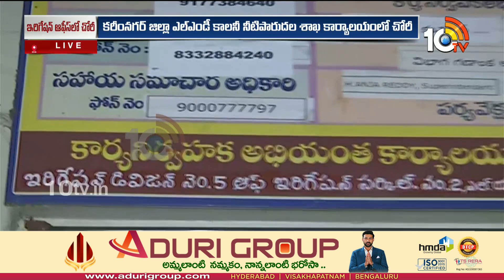Karimnagar Sriram Sagar Irrigation Project Data Theft |శ్రీరాంసాగర్ ప్రాజెక్టు డేటా చోరీ | 10TV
10TV is one of the Largest Content producing Telugu News Channel in Telugu States. Its one of the leaders in the production and broadcasting of un-biased and comprehensive news.
10TV offers round the clock coverage of latest breaking news and unique mix of news bulletins, current affairs and Entertainment programmes.
10TV Youtube Channel offers Latest News from Telugu States, Politics, Entertainment, Health, Sports Lifestyle, Devotional, National News, International News and lot more.!

హాయ్,
10టీవీ యూట్యూబ్ చానల్‌కి స్వాగతం. 10టీవీలో ప్రసారమయ్యే కథనాలతో పాటు ఆసక్తికరమైన మరెన్నో అంశాలను 10టీవీ యూట్యూబ్ చానల్లో మీకు అందిస్తాం. మా వీడియోలలో మీకు నచ్చిన వాటిని మాకు తెలియజేయండి. అలాంటి మరిన్ని కథనాలను మీకు అందించేందుకు ప్రయత్నిస్తాం. నచ్చిన వీడియోలను మరింత మందికి షేర్ చేయండి. చానల్‌ను సబ్‌స్క్రైబ్ చేయడం మరిచిపోకండి. ధన్యవాదములు.!